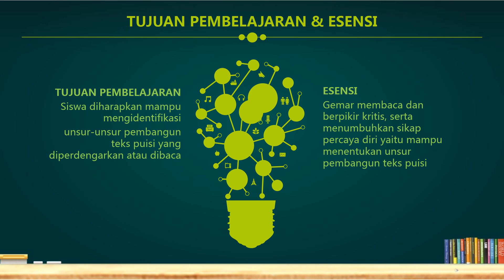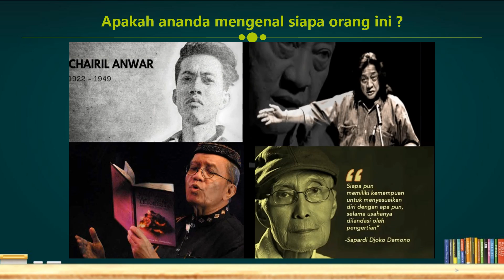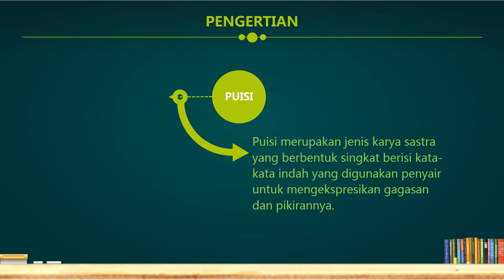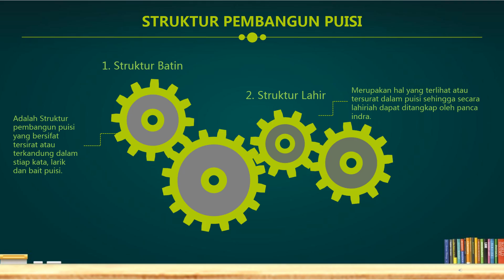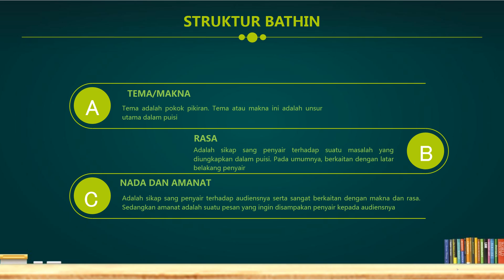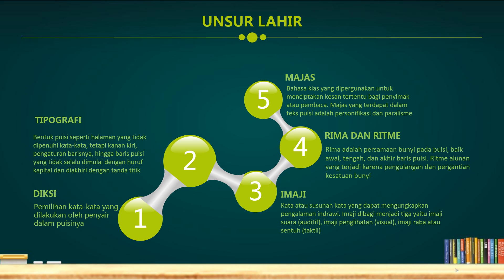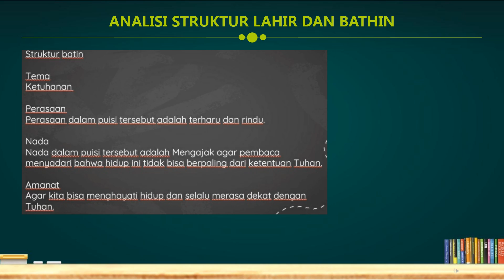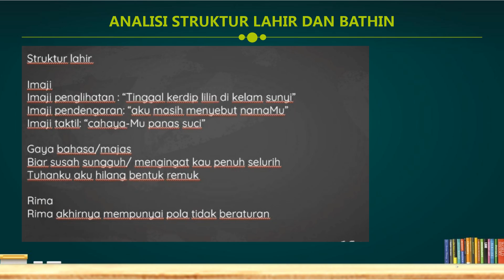VIDEO PUISI, kelas 8, Bhs Indonesia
Assalamualaikum.
Silahkan ananda semua untuk menyimak video pembelajaran bahasa indonesia bab 4. Dan silahkan tuliskan nama sebagai tanda kehadiran dalam pelajaran bahasa indonesia.

Terima kasih